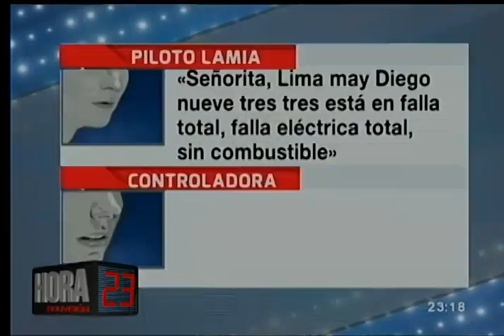La tragedia aérea está siendo investigada para determinar la causa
El punto de vista técnico, es vital para entender la posibilidad de fallas en el avión, y poder descartar fallas o concluir responsabilidades. Situación que actualmente enfrentan las autoridades para determinar la causa de la tragedia aérea vivida.

Encargado de Control Técnico y Mantenimiento explica en qué consiste la investigación del accidente